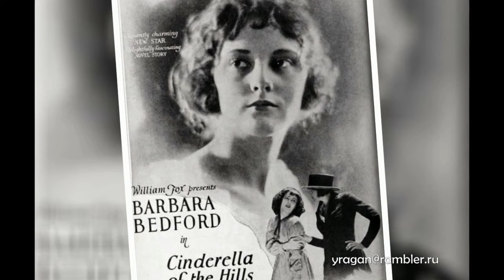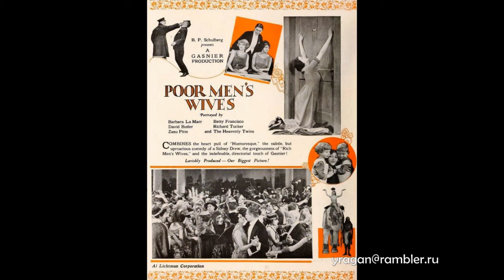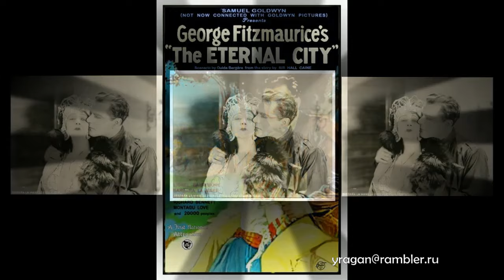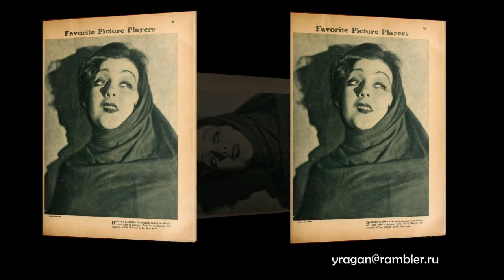Барбара ла Марр Barbara La Marr актриса биография фото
Барбара ла Марр Barbara La Marr актриса
биография фото